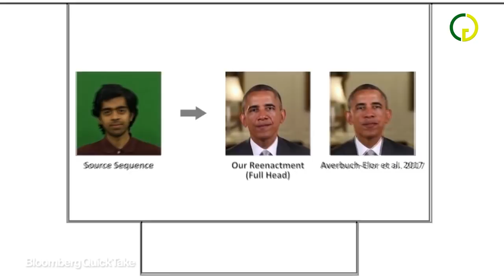TOP 5 POURQUOI LES GABONAIS PENSENT QU'ALI BONGO EST MORT?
Depuis le 24 Octobre 2018, Ali Bongo n'est plus jamais revenu au Gabon. On sait qu'à cette date il avait eu un accident vasculaire cérébral à Riyad en Arabie Saoudite. Depuis plusieurs Gabonais sont convaincus qu'il est mort et ne reviendra plus jamais au Gabon, en tout cas pas sur ses deux pieds. Plusieurs arguments sont avancés par les Gabonais pour appuyer leur conclusion. C'est pourquoi aujourd'hui nous allons parler du top 5 des raisons qui poussent les Gabonais à croire qu'Ali Bongo est mort, et ça commence maintenant.